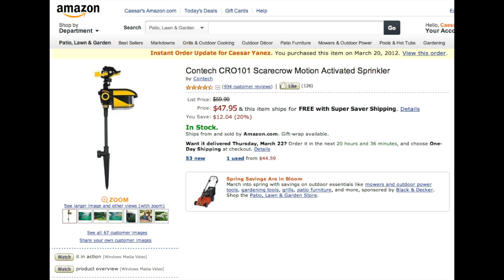Blue heron takes koi from pond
In early spring 2012 we were visited by a heron that took our smallest koi. Poor koi, did not stand a chance. To prevent this from happening again I was forced to purchase a life size mannequin and two scarecrow motion activated sprinklers. This turns out to be less expensive than replacing koi.